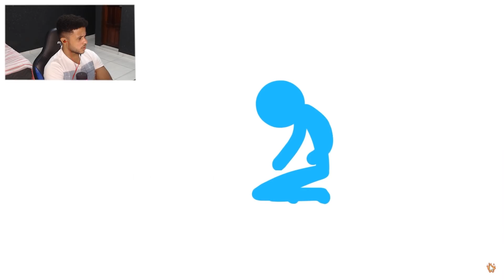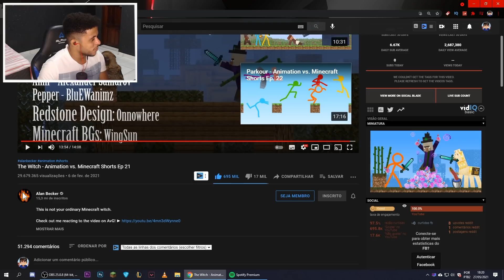ESSE É O MELHOR CANAL DE MINECRAFT QUE EXISTE